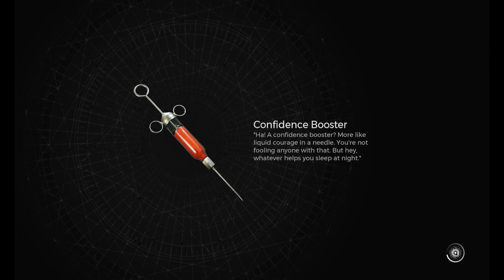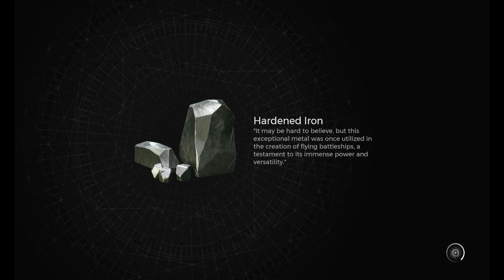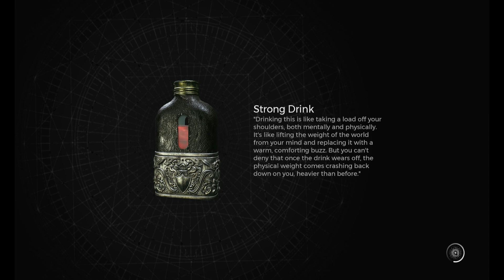Remnant 2 (Xbox Series S) - Playing with Allies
It's really better off NOT playing alone!!!  Keep in touch with me in Facebook!